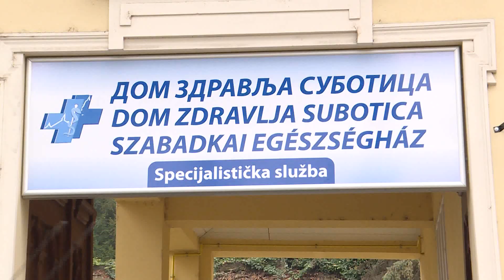2022.01.05. Bizonytalan a járványhelyzet Szabadkán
Az adatok a következőképpen alakultak a hétvégén: 85 koronavírusos személyt vizsgáltak meg a Szabadkai Közkórház covid-ambulanciáján, közülük 7 személyt kellett bent tartani. A kórház covid-részlegén jelenleg 28 fertőzött beteget ápolnak.